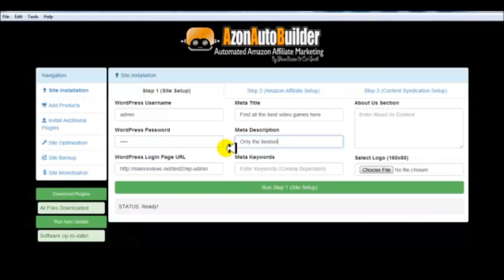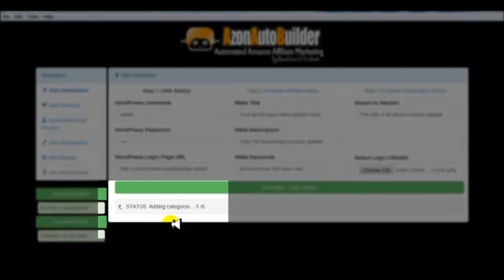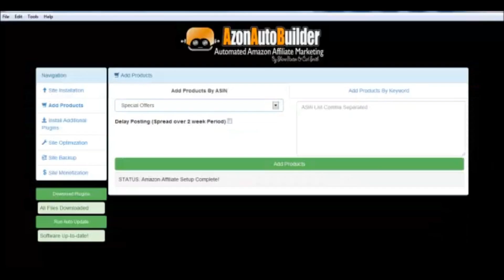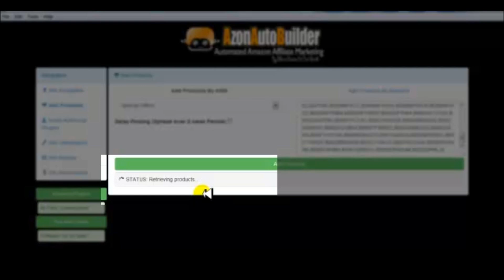Azon Auto Builder|Automated Amazon Affiliate Marketing